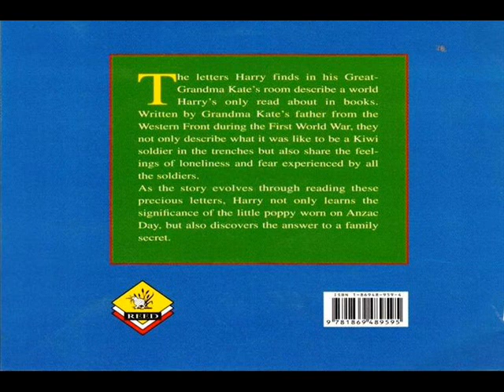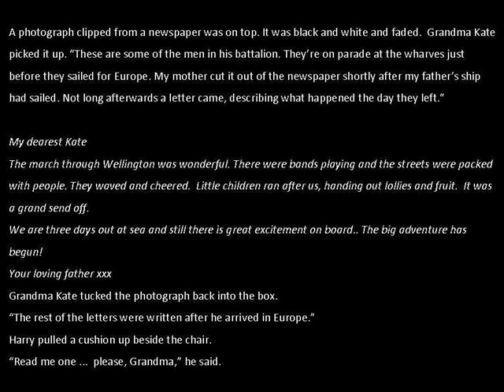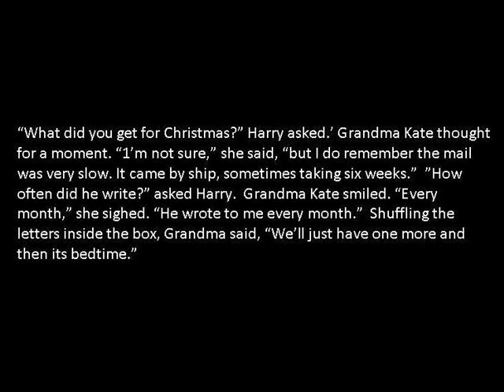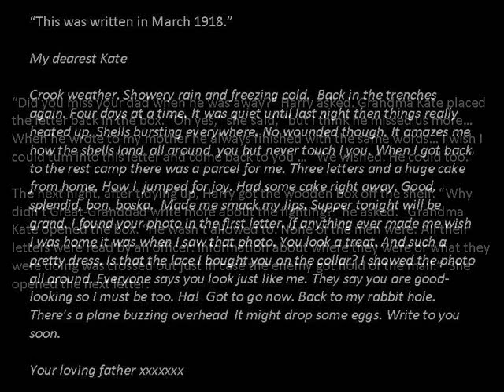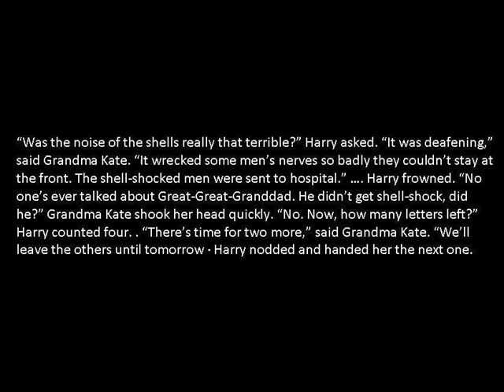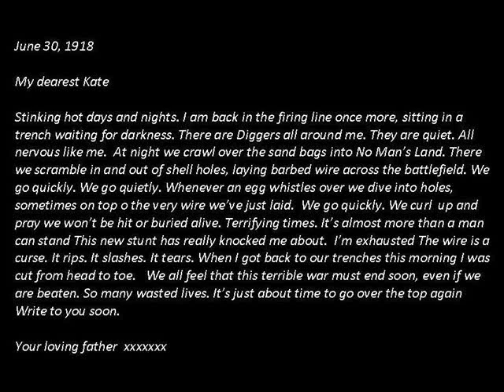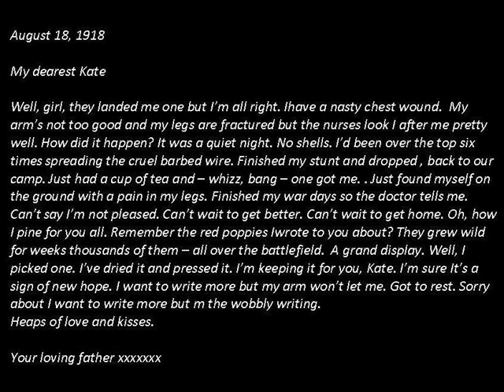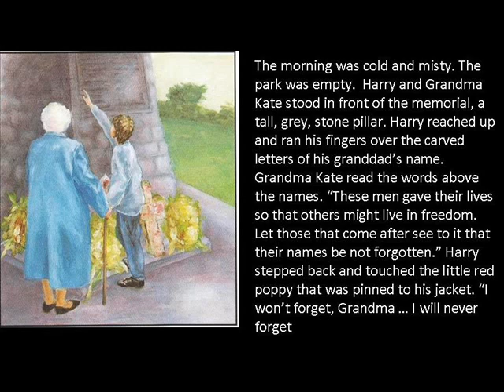Harry and the Anzac Poppy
In 1914 when The Great War began New Zealand had a population of about 1 million.  The country sent 100,000 soldiers and nurses overseas to fight.  Harry is a young boy who learns the meaning of the ANZAC Poppy and a family secret by reading letters his Great-Great Grandfather Harry sent to his daughter Kate, Harry's Grandmother.